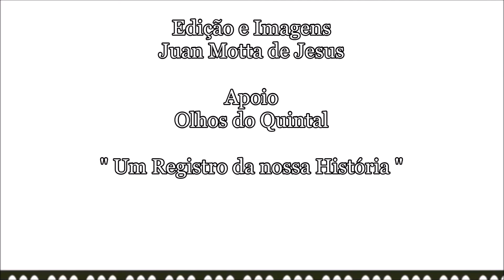Sertão Amigo - Jacinto Limeira (DJ Juan Motta)